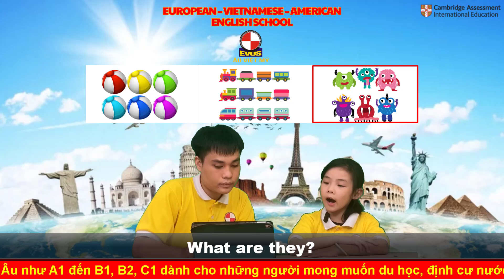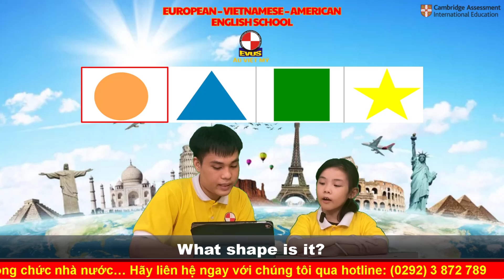BIRTHDAYS - SMARTKIDS 2A - TẤT THIÊN THANH